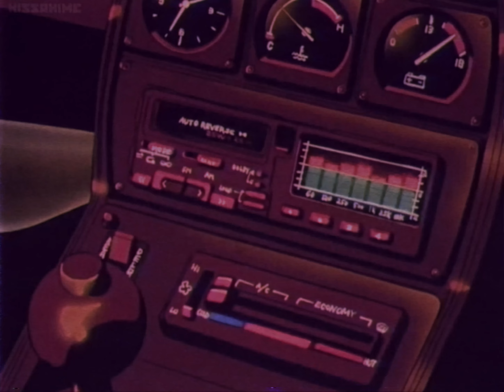Ｆｉｇａｒｏ： Ｆｌｉｇｈｔ ００５ (ＭＦ ＤＯＯＭ - Ｆｉｇａｒｏ Ｒｅｍｉｘ)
Track 1 from ＤＯＯＭ　ｉｎ　Ｊａｐａｎ

This mixtape will always be available for free; however, if you really do enjoy what I've done here, there is an option to pay what you like to show your appreciation and support future projects.

ドゥーム ・リミックス